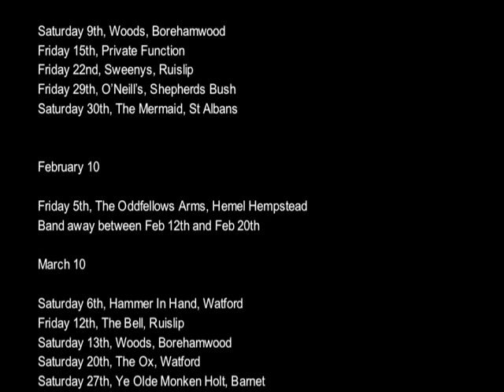Tickle the Moose, Sample Tracks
Tickle the Moose :
I Predict Riot, Honky Tonk Woman, The One I Love, Sit Down